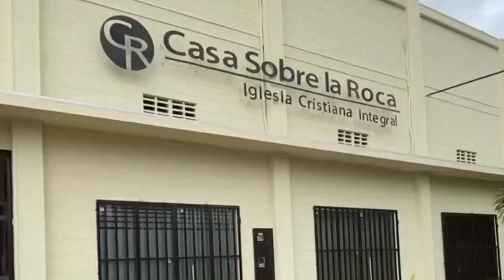MISIONES 'LA CONQUISTA' J25: PARTE 2